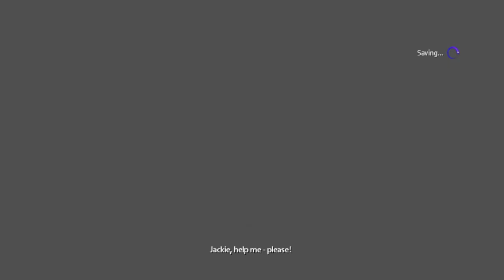The Darkness 2 Part 11: Taking The House Back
Now that we finally got out of the damn parking garage and up to the top floor we can begin cleansing this place of all this filth, room by room floor by floor we shall murder and destroy all our enemies...slowly and painfully...

Also not only do we have annoying ass flash light guys we have shield guys now too...fun stuff